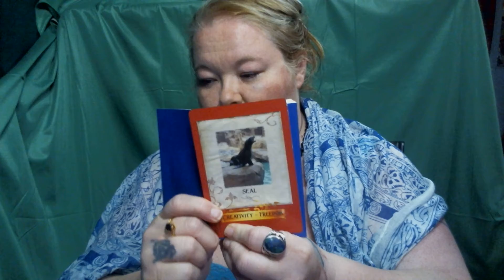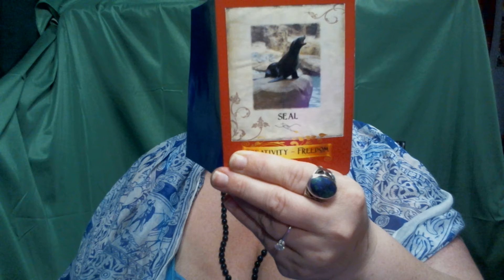Leo June: Be the mystery and become the Seal